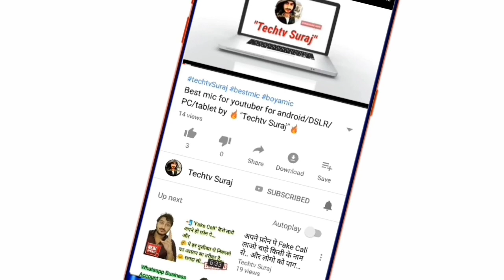How to find lost Gold items / gold items kaise dhunde (Rings, Earrings) 🔥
💘💘 lots of love for Techtv Family 💘

💌 Like my Facebook Page @ techtv Suraj
💌 Send me friend request on "Suraj Bhaker"